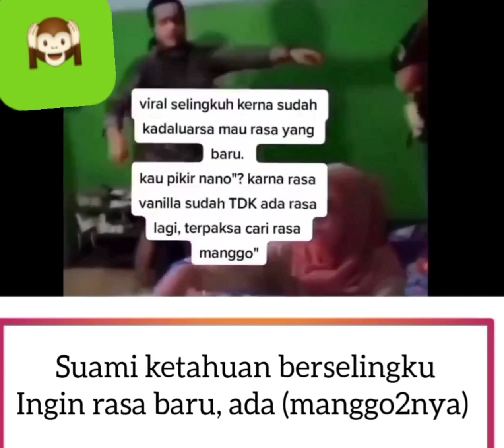Selingkuh ingin rasa baru🙈